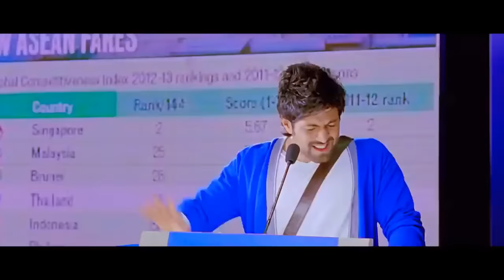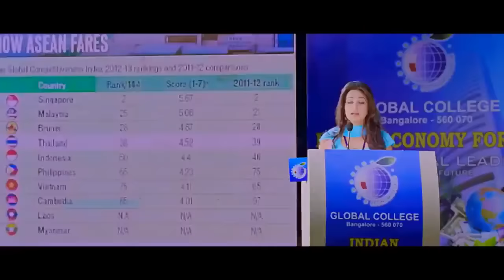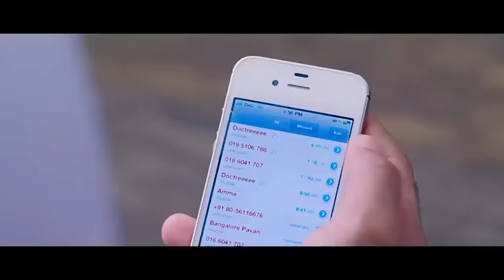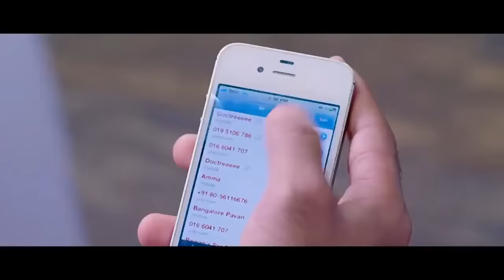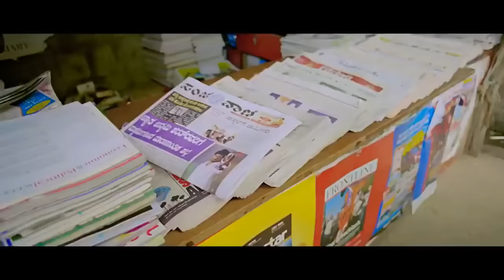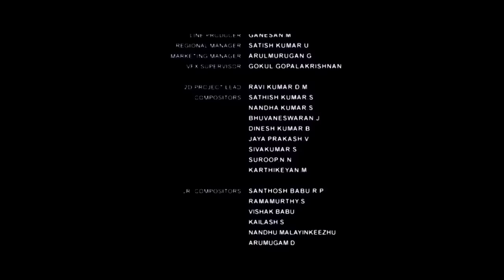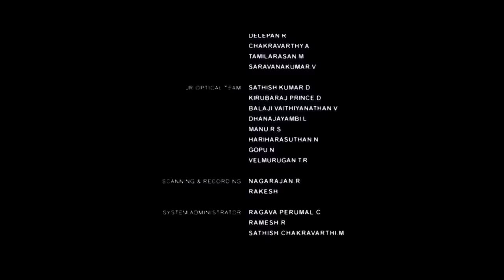Googly Full Movie In Hindi | Yash, Kriti Kharbanda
Sharath and Swathi meet in Bangalore and fall in love but due to misunderstandings, they drift apart. However, few years later, destiny brings them face to face at a friend's wedding.